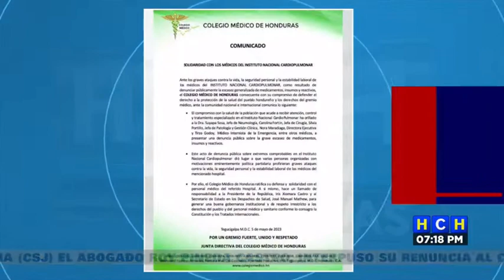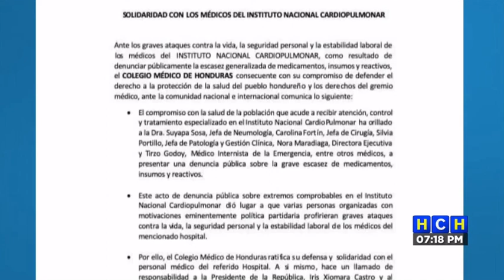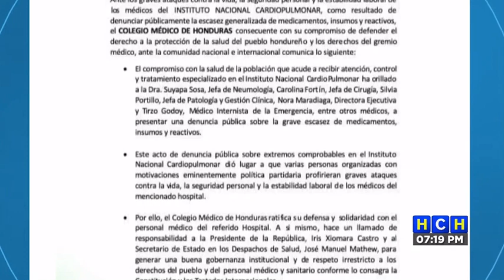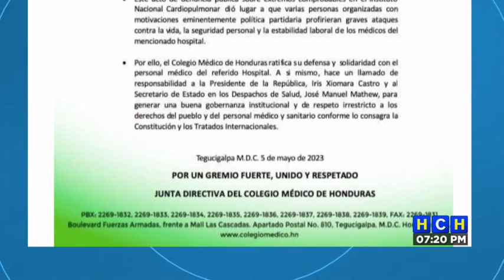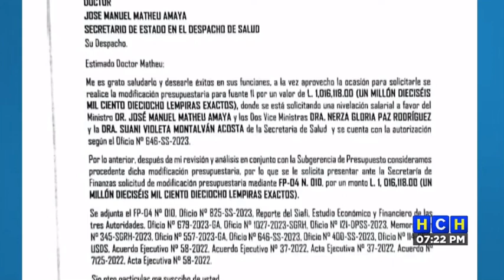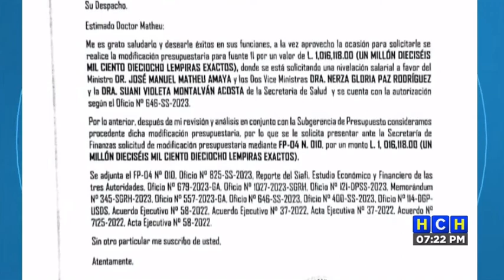En calamidad se encuentra personal del Instituto Nacional Cardiopulmonar